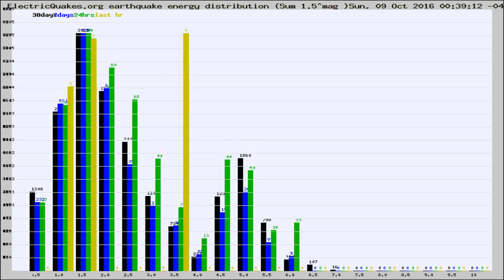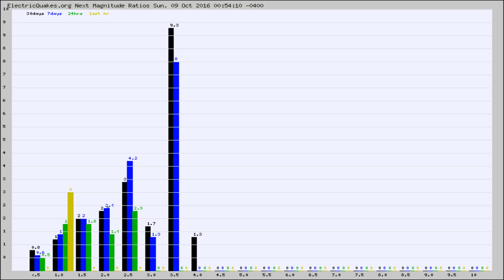Todays_Hourly_World_Earthquake_Statistics_from_ElectricQuakes.org_10-09-16+01:02:01